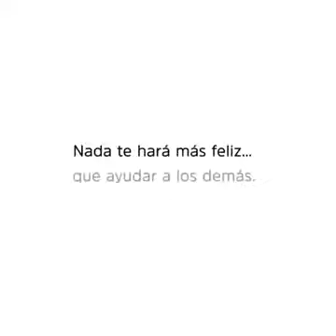El mejor anuncio del año. C. L .S.